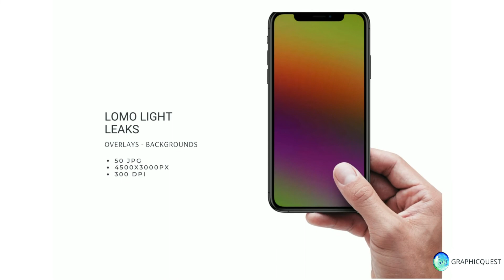50 Lomo Light Leaks Overlays JPG V 2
50 Lomo Light Leaks Overlays JPG V.2